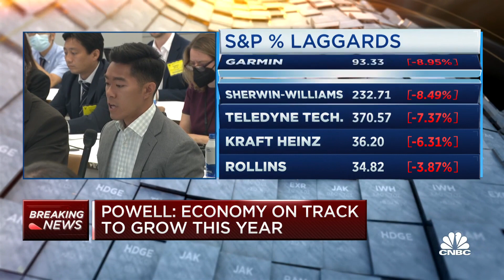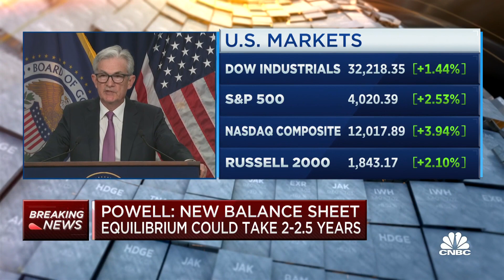We like to see market-based ratings of inflation expectations come down, says Jerome Powell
Federal Reserve Chair Jerome Powell answers questions after the FOMC decided to raise the federal funds rate by 75 basis points.